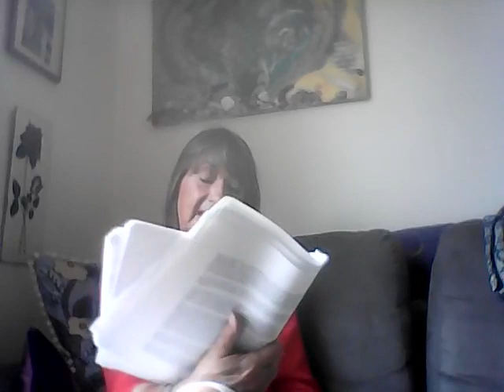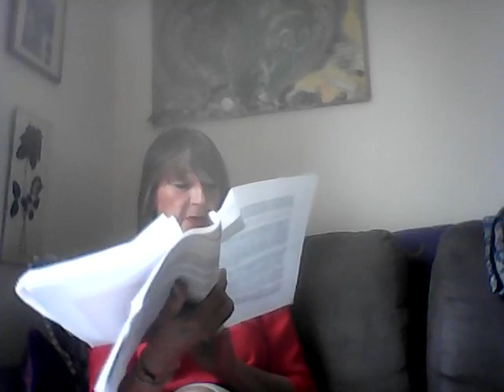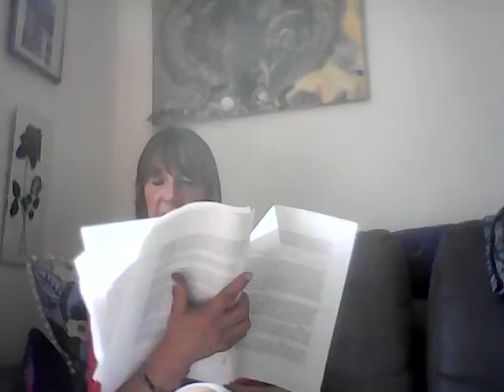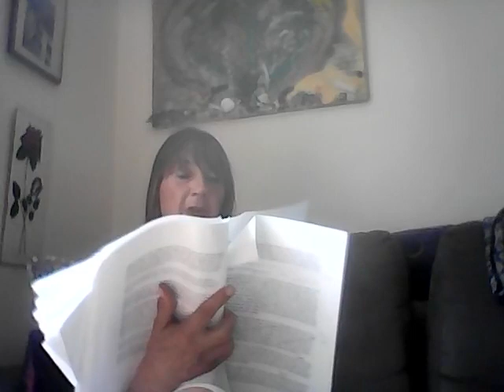"Wer's glaubt wird selig" Kapitel 24 und 25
Ich began diese Geschichte in 2006. I war auf einer Geschaeftsreise, und diese Jahre waren sehr beschaeftigt – busy und voller Stress. Meine Tochter war 16 und ich war sehr viel unterwegs. Ich fing an zu schreiben. Im Hotelzimmer auf einem Trip nach Moskow. Es war nie etwas interessantes im Fehrnsehen, vor 16 Jahren gab es nicht viel Auswahl und ich hatte meinen laptop.
Das Buch ‘Bliss After Life ‘ wurde geboren, in Deutsch habe ich es ganz frei uebersetzt und es wurde ‘Wer’s glaubt wird selig’
In diesem Buch ist es Mitte der 2000 (- ich versuche am Anfang das Erwaehnen von Jahren zu vermeiden )
Bliss spielt die Hauptrolle ‘..Am Anfang war der Tod…’
Ueber 2 Jahre sind vergangen seit Bliss starb
Kapitel 24 - Chris und Susan - das Leben geht weiter
Kapitel 25 - 'Family Dinner' -  Die erwaehlte Familie sitzt zu Tisch
'Bliss After Life' - 'Wer's glaubt wird selig' - war fertig Ende 2017, aber nicht veroeffendlicht (daher lese ich es lieber vor - denn es kommt von mir)